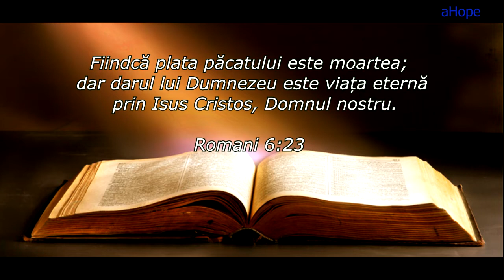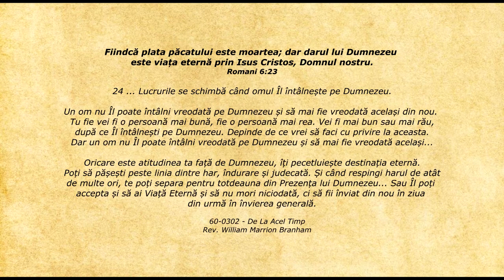Lifeline - Citatul zilei 05.07.2020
Romani 6:23 - Fiindcă plata păcatului este moartea; dar darul lui Dumnezeu este viața eternă prin Isus Cristos, Domnul nostru.

24 ... Lucrurile se schimbă când omul Îl întâlnește pe Dumnezeu.

Un om nu Îl poate întâlni vreodată pe Dumnezeu și să mai fie vreodată același din nou. Tu fie vei fi o persoană mai bună, fie o persoană mai rea. Vei fi mai bun sau mai rău, după ce Îl întâlnești pe Dumnezeu. Depinde de ce vrei să faci cu privire la aceasta. Dar un om nu Îl poate întâlni vreodată pe Dumnezeu și să mai fie vreodată același...

Oricare este atitudinea ta față de Dumnezeu, îți pecetluiește destinația eternă. Poți să pășești peste linia dintre har, îndurare și judecată. Și când respingi harul de atât de multe ori, te poți separa pentru totdeauna din Prezența lui Dumnezeu... Sau Îl poți accepta și să ai Viață Eternă și să nu mori niciodată, ci să fii înviat din nou în ziua din urmă în învierea generală.

    60-0302 - De La Acel Timp